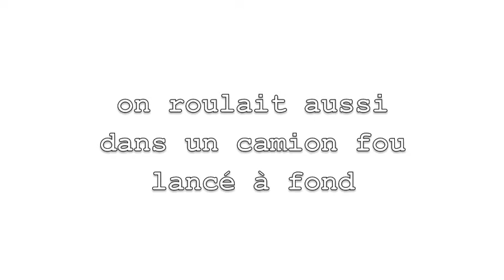Haïku artifice, juillet 2016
Pierre Ménard : “Le haïku (俳句) est une forme poétique d'origine japonaise, il s'agit d'un petit poème extrêmement bref visant à dire l'évanescence des choses. Le film haïku est un film très court qui suggère une atmosphère ou propose un dispositif, une sorte d'instantané.”